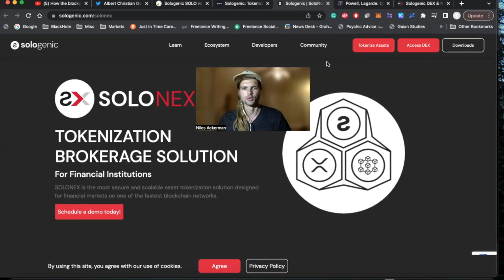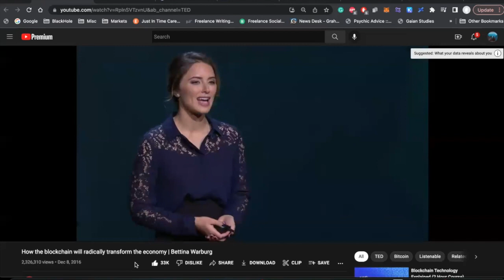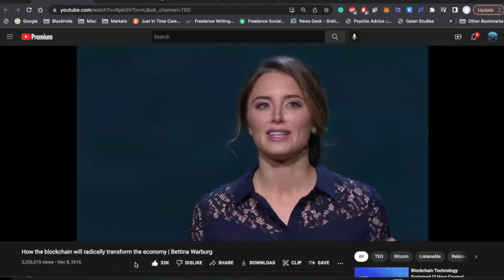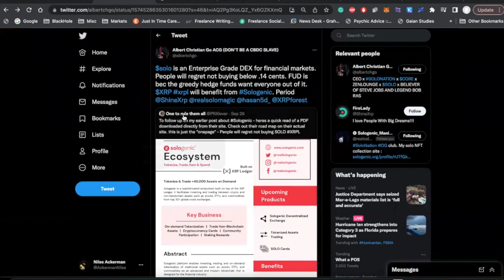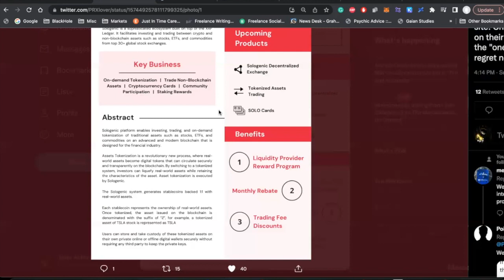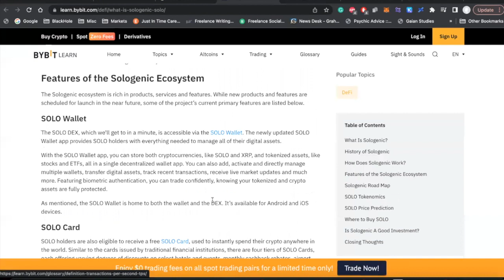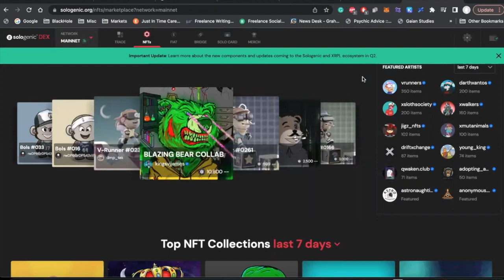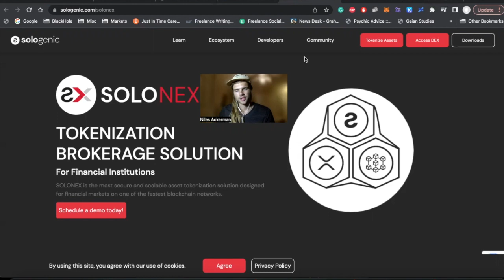Asset Tokenization With Sologenic - A Level Playing Field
In this video I cover some foundational info on tokenization and how Sologenic provides a portal for the tokenization of assets onto the XRP ledger.